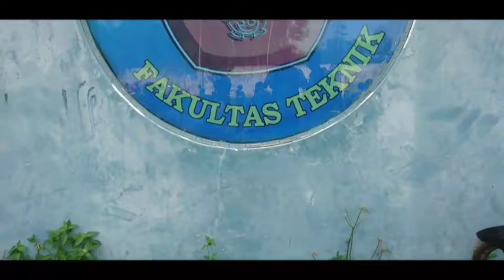Vidio Dokumenter "Kaitan agama dengan Teknik Lingkungan"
Kelompok 1 (Teknik Lingkungan)

Rifanda Antoni Setiawan
M.Farauq Alnemeri
AlifHaditaPutra
Arzil Ramanda Putra
Fajar Ilham Maulana
Farah Azzahra Efrian Putri
Indri Novita Sari
Hairul mursalin
Melly Destri
Nassya Rizky Utami
Ryan Septin Pratama
Syifa Divanda Winarko
Wanda Lestarizki
Windi Mulia Nofta Fani
Ahda Zulpa Adrianti
Agung Alfariski